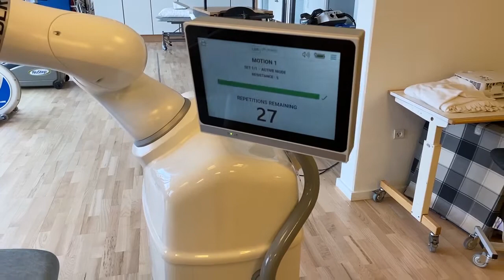ROBERT® Testimonials - Amer Novljanin - physiotherapist at Bytoften [Deutsch]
Life Science Robotics is an innovative robotics company that focuses on the healthcare sector, based in Denmark.